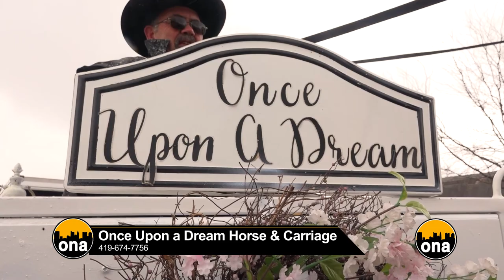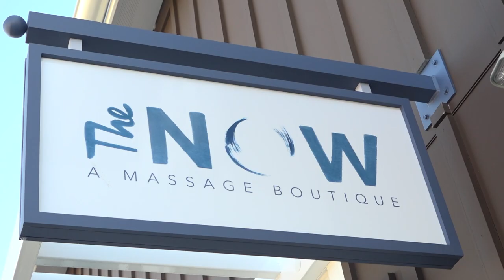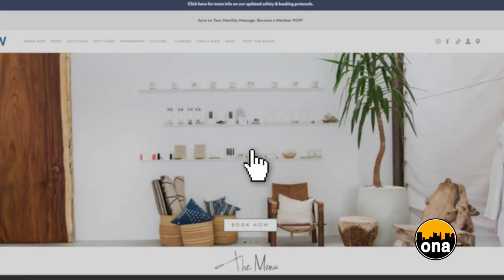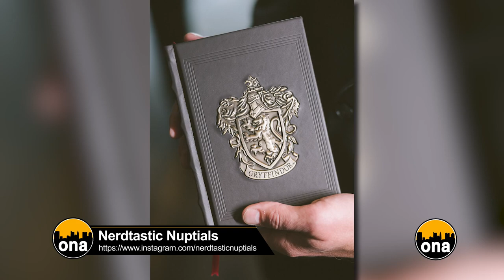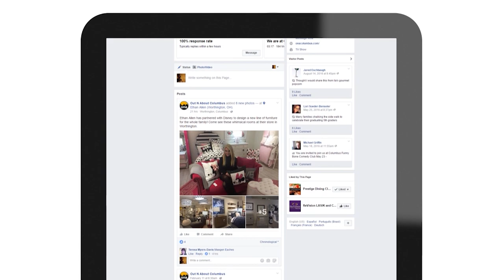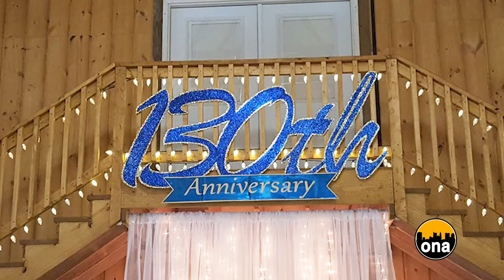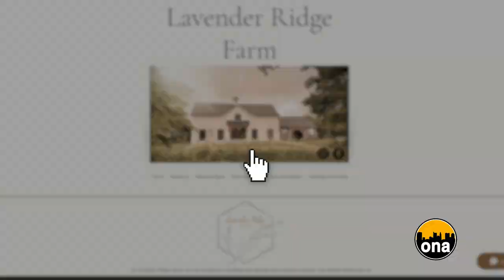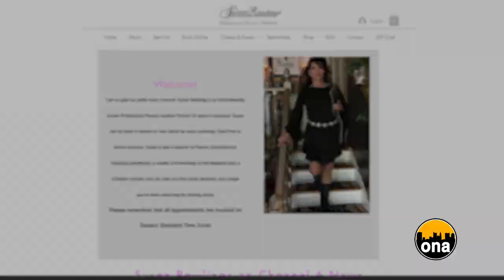Wedding Show 2023 03-19-23